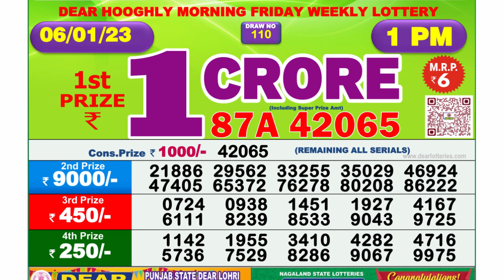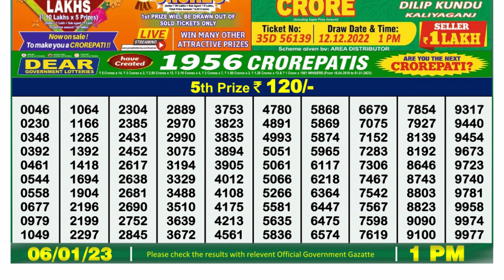🔴 Lottery Sambad Live 01:00pm 06/01/2023 Morning Nagaland State Dear Lottery Result Pdf Download